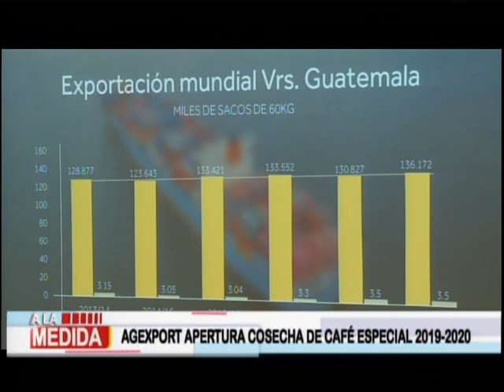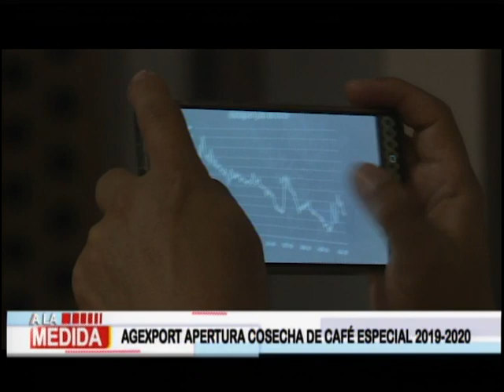A la medida: Programa del 27 de Noviembre del 2019